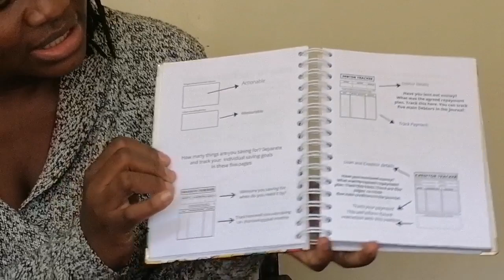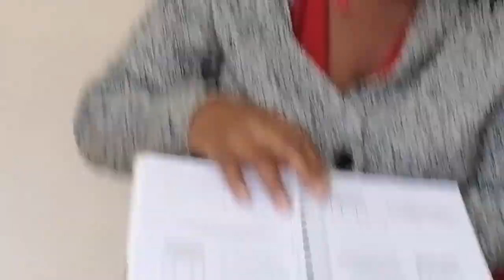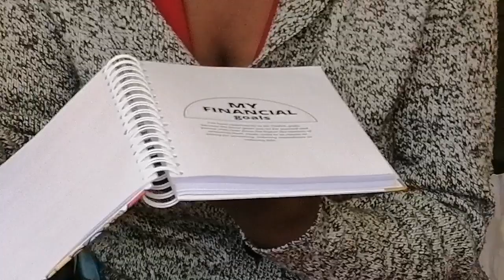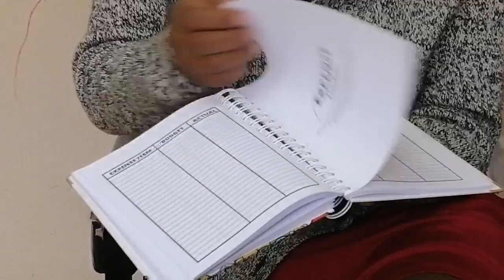Review of my pesa planner gift from Juliet Odhiambo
I recently received a gift from Juliet Odhiambo who is a financial coach. My money planner booklet which helps in planning for all our income and how we spend the money. Hope you enjoy watching this.